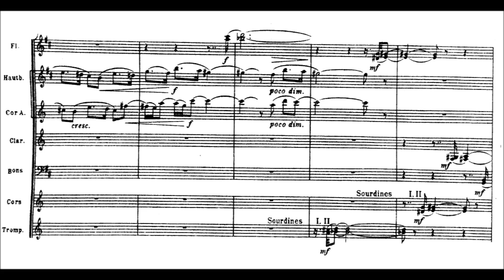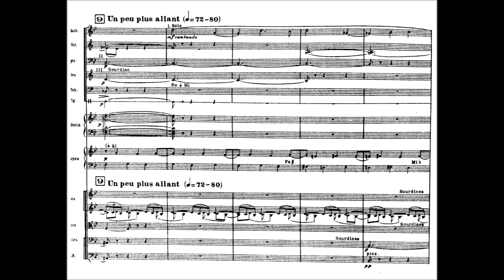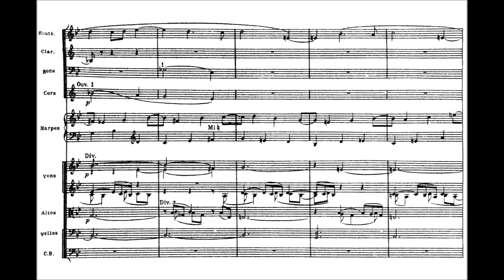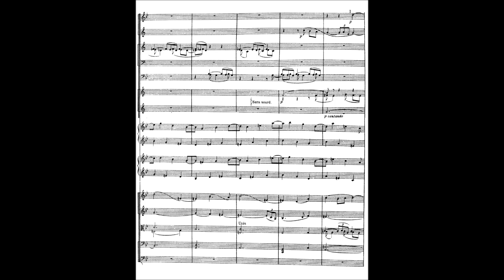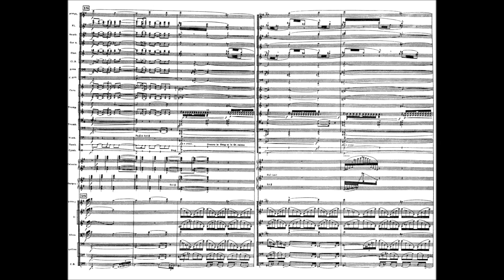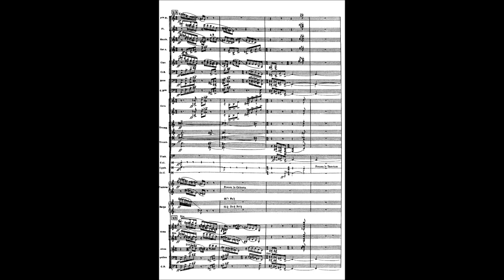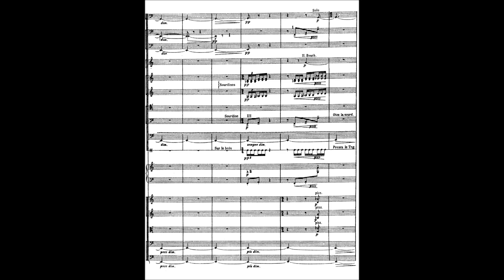Florent Schmitt - In Memoriam (1935)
Florent Schmitt (28 September 1870 – 17 August 1958) was a French composer. He was part of the group known as Les Apaches. His most famous pieces are La tragédie de Salome and Psaume XLVII (Psalm 47). He has been described as "one of the most fascinating of France’s lesser-known classical composers"

In Memoriam, Op. 72 (1935)

1. Cippus feralis (0:00)
2. Scherzo sur le nom de Fauré (13:14)

1. Unknown (lost info of my old channel Bartje11)
2. Academy of St Martin in the Fields conducted by Sir Neville Marriner

Details by Phillip Nones:
In Memoriam: Florent Schmitt’s tribute to his teacher and mentor Gabriel Fauré (1922/35). During his time as a student at the Paris Conservatoire, Florent Schmitt had his share of esteemed teachers including Jules Massenet, Théodore Dubois, André Gédalge and Albert Lavignac.

But Gabriel Fauré, who along with Massenet were Schmitt’s two instructors in composition, was his favorite teacher — and also arguably the most influential one.

Time and again, we can hear evidence of Fauré’s influence — particularly in the slow movements of various compositions — stretching from Schmitt’s earliest efforts all the way until the end of his long and productive life.

Faure retired from the Paris Conservatoire in 1920.  Two years later, he was feted in an official ceremony led by Alexandre Millerand, president of the French Republic.

That same year, Henri Prunières, chief editor of the French monthly magazine La Revue Musicale, endeavored to pay tribute to Gabriel Fauré by approaching the most esteemed former students of the master to write original piano compositions in his honor.

Florent Schmitt was only too eager to participate in the project.  In addition to Schmitt, former Fauré students who contributed works included Maurice Ravel, Charles Koechlin, Georges Enesco, Jean Roger-Ducasse, Louis Aubert and Paul Ladmirault.

The one stipulation imposed by the magazine was for the composers to create their works based on enciphering Fauré’s name to form the musical material.

In order to accommodate all of the letters in the composer’s name, it was necessary to “convert” certain letters to notes according to the following anagram:

GABRIEL-FAURE = GABDBEE-FAGDE

The Armenian-American pianist Andrey Kasparov has helped to explain the derivation of the anagram, writing:

“Some letters related to note names directly, while others obviously did not. For these exceptions, the alphabet was extended up the keyboard and grouped into three units of seven characters and one group of five … every white key pitch can be represented by three or four letter names in each column … which is how the pitch row GABDBEE-FAGDE was derived.”